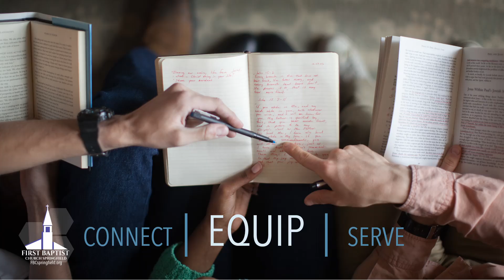12-04-2024 Service Review - Be Real: Confident and Cautious (1 John 5:13-21)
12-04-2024 Service Review - Be Real: Confident and Cautious (1 John 5:13-21)

In this new Service Reviews series, our pastors reflect on the "what" of our weekly worship service and discuss major takeaways.